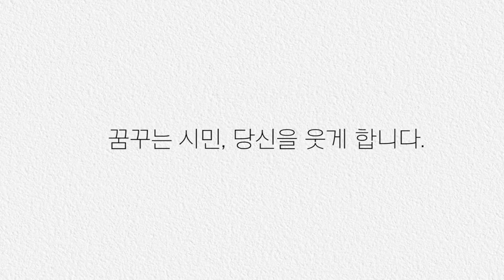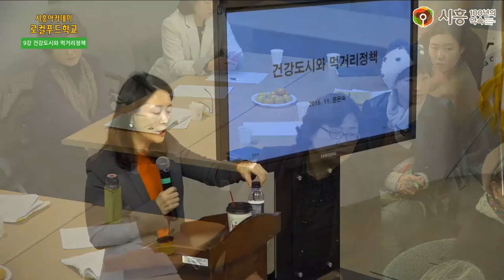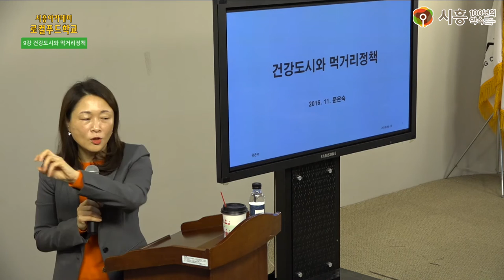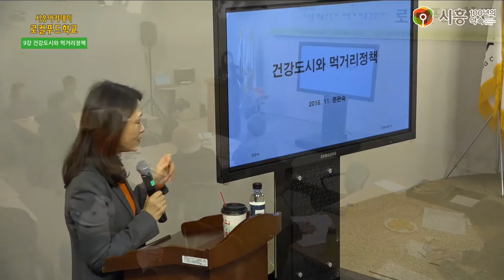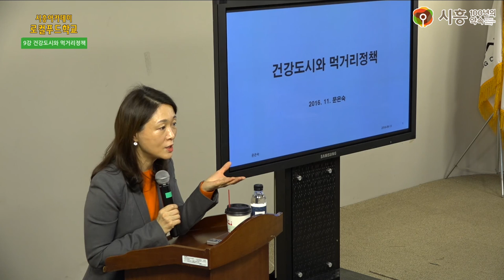[시흥아카데미] 로컬푸드학교 9강 「건강도시와 먹거리정책」 - 문은숙(서울연구원)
강의명 : 로컬푸드학교 9강

내 용 : 건강도시와 먹거리정책

강 사 :  문은숙 / 서울연구원

촬영일시 : 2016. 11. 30 (수)

영상길이 : 1시간

자치학교 시흥아카데미 로컬푸드학교

■ 기획처장  : 우정욱 / 시흥시 시민소통담당관

■ 학교장 : 박영범 / 지역농업네트워크협동조합 이사장

■ 촬영 및 편집 : 최찬경

■ 제작 : 시흥시